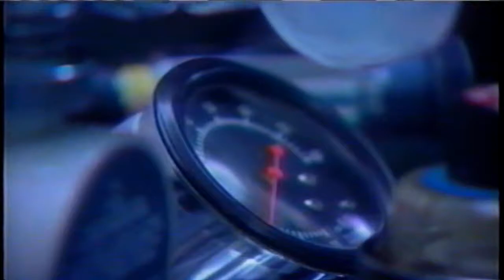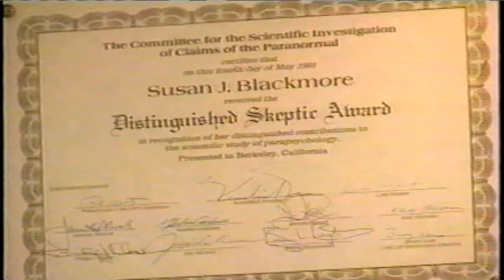Tom Harpur Life After Death Visions of Hell Dr Morse Presents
This whole Hellish Near Death Experiences seems like a freak show to me.  I don't think it has anything to do with the near death experience, but rather is our society's preoccupation with hell.

The cross cultural evidence, documented for example, by Chris Carr, of the University of Arizona, is clear: The essential features of the near death experience are that we are conscious and alert when we die, and we learn something about our lives.  Everything else is cultural.

However, since everyone seems to be preoccupied with all this "hell" near death experiences info, I uploaded the best source of it I know.  This is by Sleeping Giant Productions.

Tom Harpur is the Dude, the Man, the Seer, the Elder.  Nothing has been done better than his book Life After Death (except my book Where God Lives)